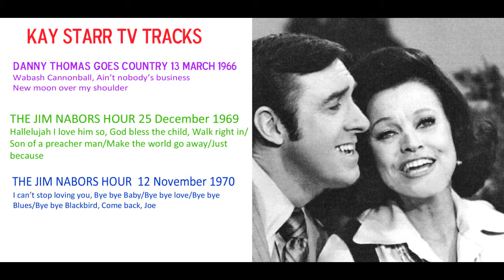Kay Starr TV Tracks with Danny Thomas, Jim Nabors 1966, 1969, 1970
It's always worth hearing Kay's take on material she didn't record - and even when she features recordings, she NEVER sings them the same way twice. I say that's a mark of a true professional.